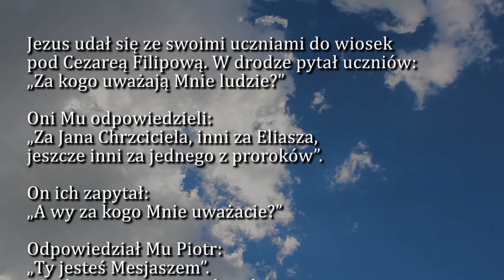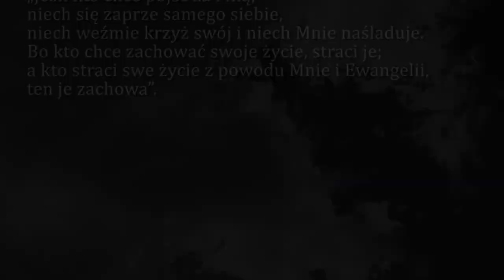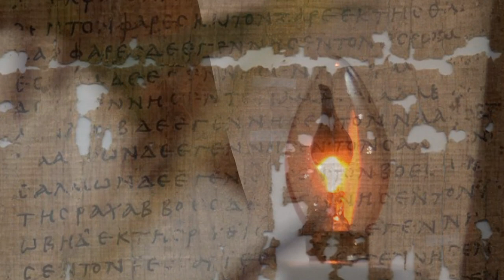Dobra Nowina na dziś | 12 września - XXIV Niedziela zwykła (rok B)